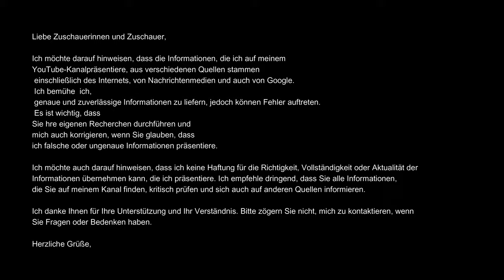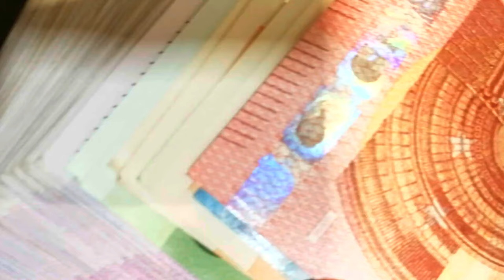75 years of Hells Angels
Discover the finest motorcycle helmets for ultimate protection and style! Click below to explore the top helmets and ride in fashion with confidence.

This video celebrates 75 years of the Hells Angels motorcycle club, showcasing their history, culture, and impact on the biker community. Through interviews with members, archival footage, and photos, viewers gain insight into the club's journey and evolution over the past seven decades."